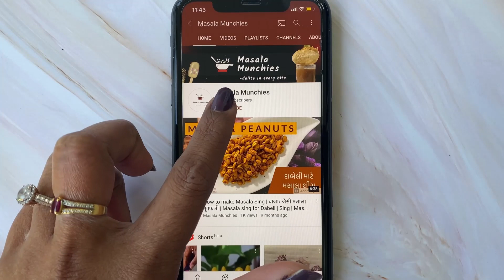Homemade Strawberry Ice Cream recipe (3 ingredients only) | Eggless | Masala Munchies